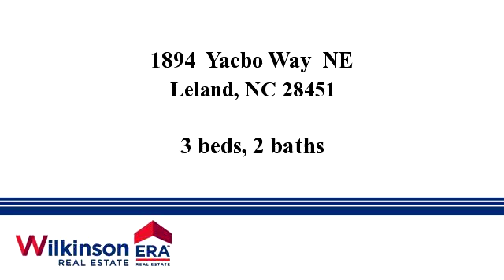Homes for sale - 1894 Yaebo Way NE, Leland, NC 28451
A great home located on a cul-de-sac, with a 2-car garage and a large fenced-in back yard. This 3BR/2BA home has a wood-burning fireplace, nice dark wood flooring in the living area and a spacious master bedroom and bath. Located in the quiet, peaceful Eastbrook community! Tenants in place on a month-to-month basis.

Bedrooms: 3
Bathrooms: 2
Square Feet: 1500
Price: $169,000

Last modified: